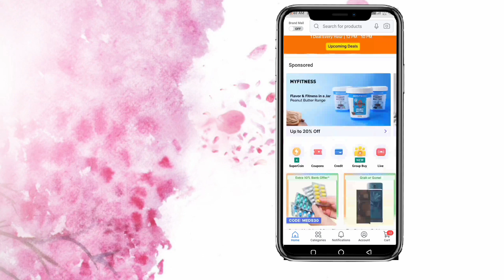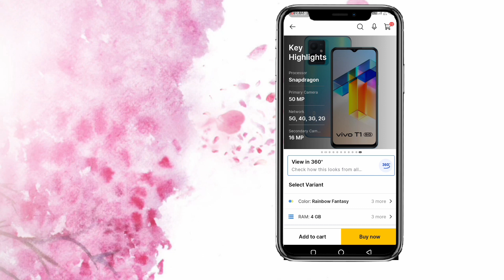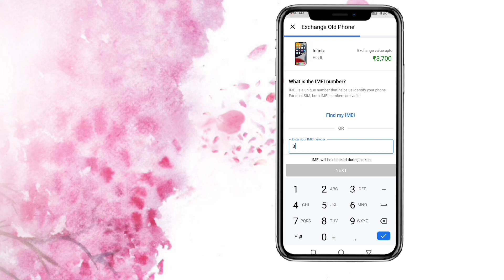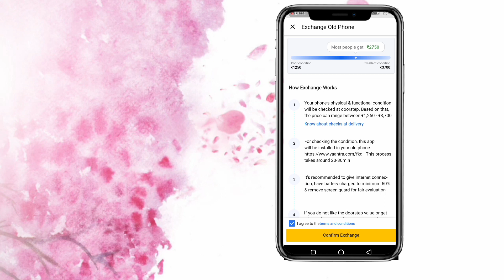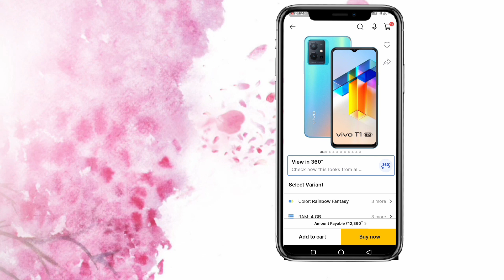Flipkart me mobile exchange kaise kare | How to exchange mobile in flipkart 2023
About :- dosto aajke video me apko batane wala hu flipkart me mobile exchange kaise kare ummed karta hu apko yeah video pasand aayegi

Your query
flipkart pe mobile exchange kaise kare
flipkart me old phone exchange kaise kare
flipkart purana mobile dekar naya mobile kaise le
flipkart me mobile kaise beche
flipkart exchange mobile kaise kare
flipkart mobile exchange karne ka tarika